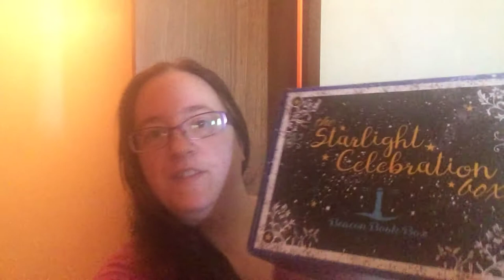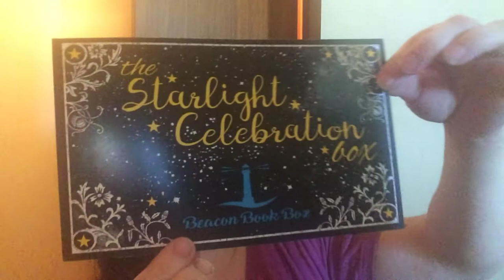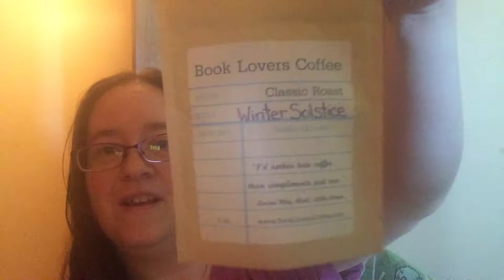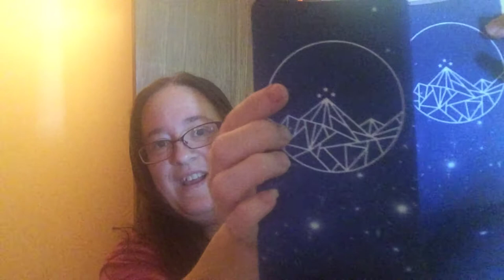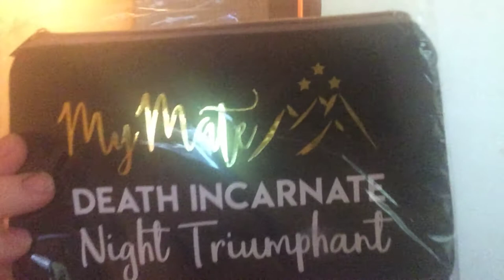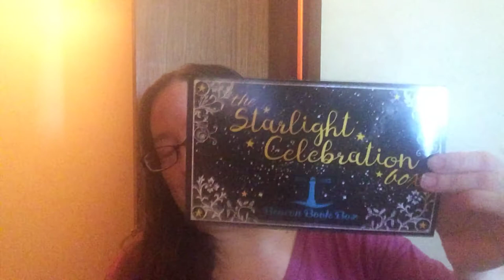Beacon Book Box Starlight Celebration May 2018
Beacon Book Box
The Starlight Celebration Box
Winter Solstice coffee by Book Lovers Coffee
ACOFAS coffee mug by littlebearries
ACOFAS Coasters by Impressed Favors
Tarquin's bath salts by Team Beacon Book Box
Feyre's village candle by Spidey Scents
Two bookmarks one by MolderoCraftCo and one by Team Beacon Book Box
Night Court socks by Camryn Prints
ACOMAF zipper Pouch by Novel Grounds
Prythian Map by Janez Tiny Things